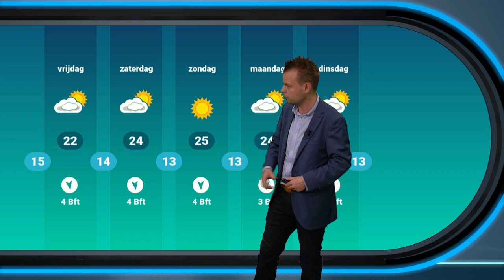Weerbericht: landinwaarts lokaal wateroverlast